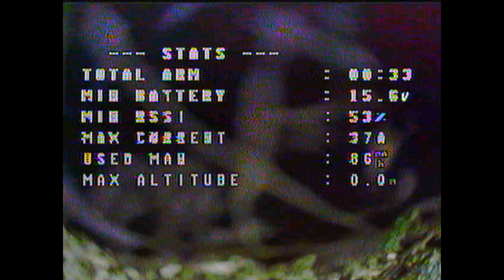FPV CRASH COMPILATION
The crashes I had in a year. The ones caught on tape anyways.